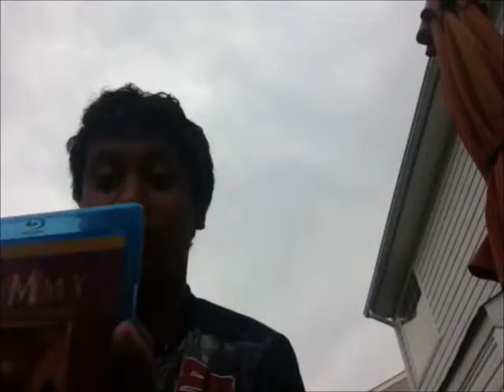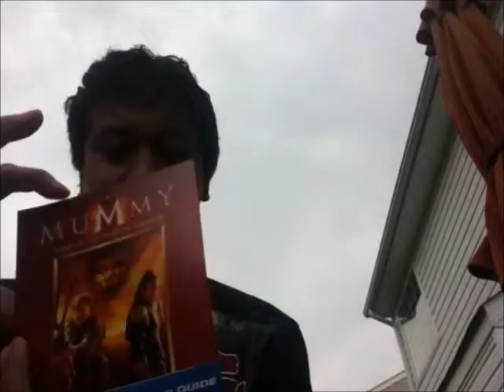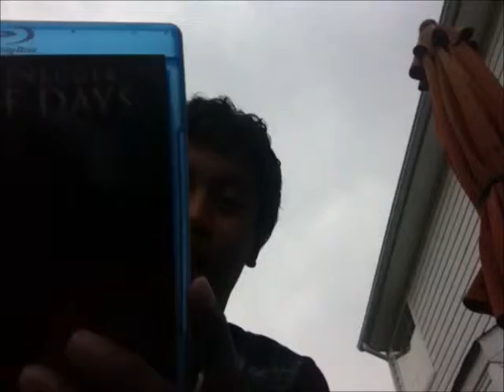Blu Ray Update 1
My cheap pickups for End of Days and The Mummy: Tomb of the Dragon Emperor.